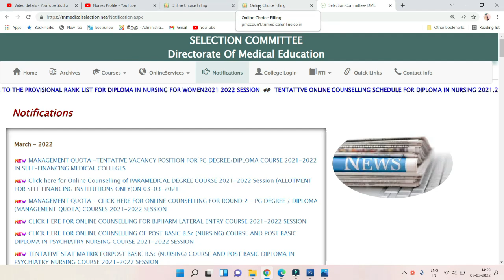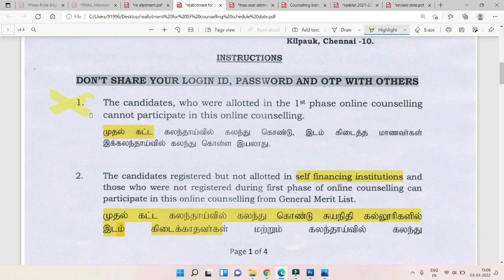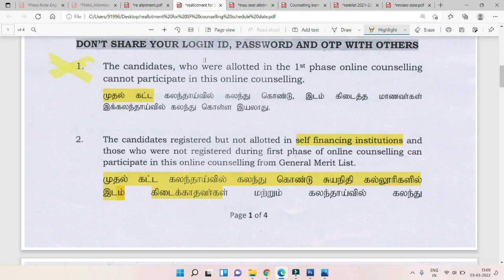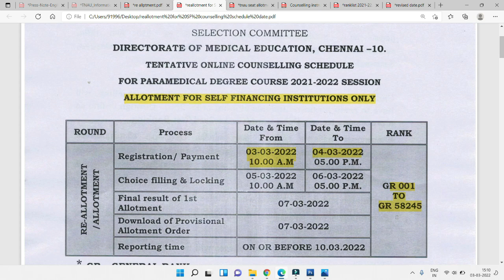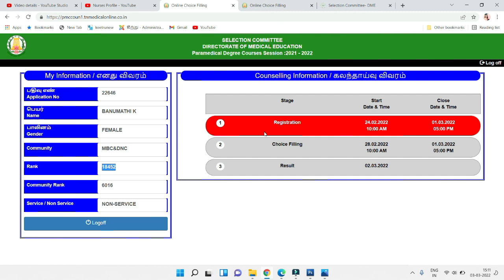ParamedicalRe Allotment Counselling For SelfFinanceCollegeLink Released|RegistrationPaymentLinkError